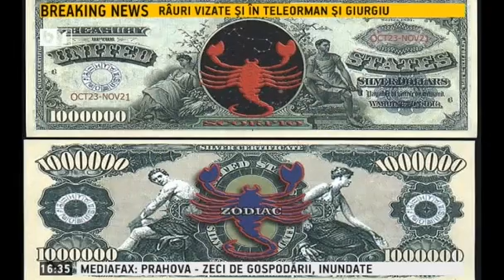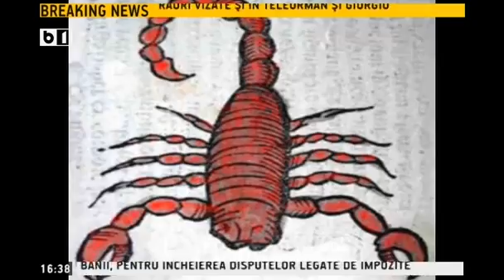Pasul Fortunei, Horoscop Urania - Zodia Scorpion, 20 - 26 aprilie 2014